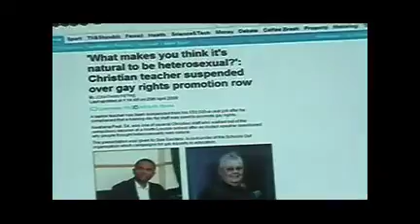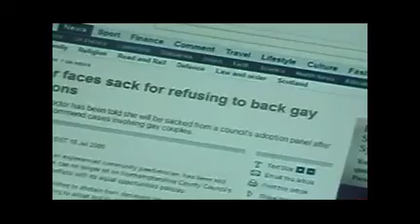Barack Obama Hidden Messages Revealed 2 of 3